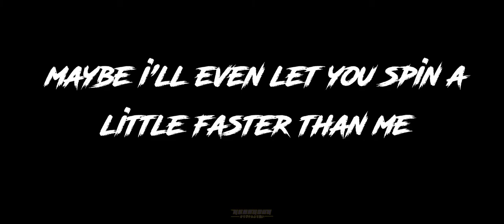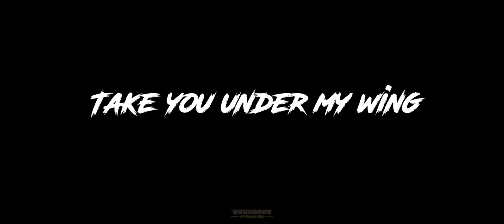| RE-Birth |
GTA V / FiveM MV
Toyota Supra MidNight ver. show up.
Done in Adobe Premiere Pro 2020